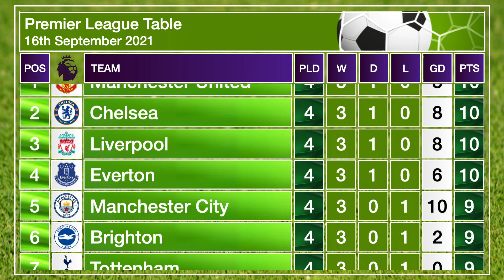Premier League Fixtures and Table - 17th-19th September 2021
We take a look ahead to this weekend's fixtures and display today's Premier League table.